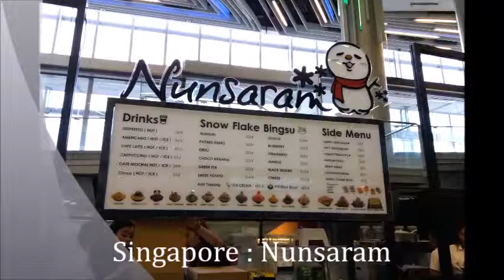빙스빙스 Bings Bings World No 1 Southeast Asia 1 Bingsu Machine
Oversea business trip video in CK Company Ltd. : Mr. D.H, Kwon, CEO of JS Global Trading Co., Ltd.